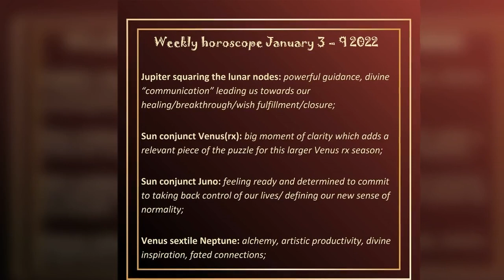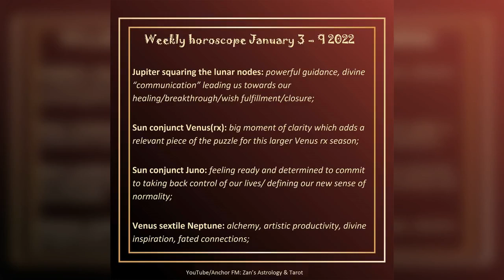Weekly horoscope January 3 – 9 2022 – intuitive astrology forecast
Thank you for all the love and support, wishing everyone a blessed and empowering New Year!